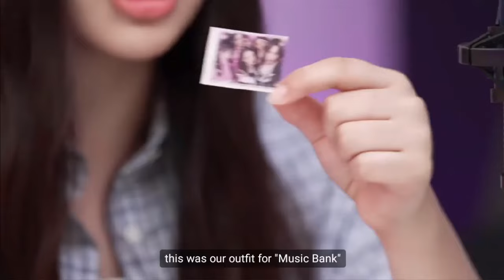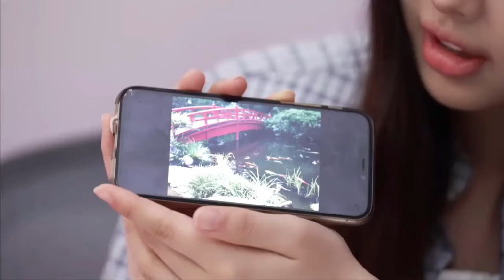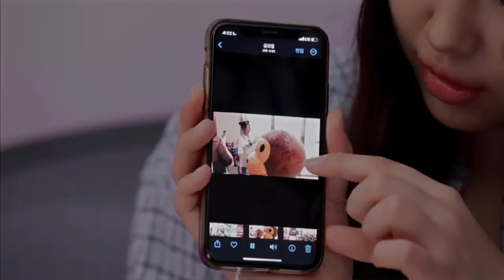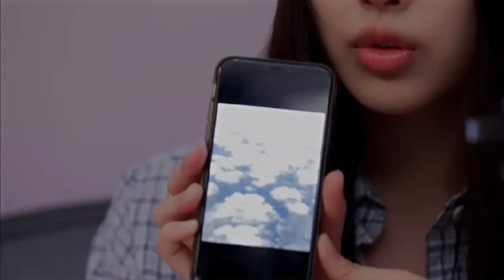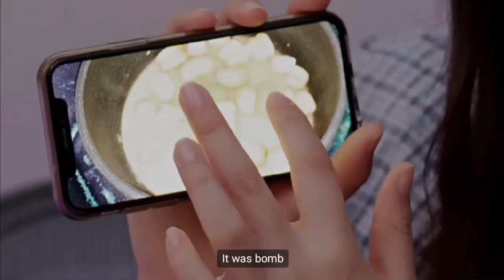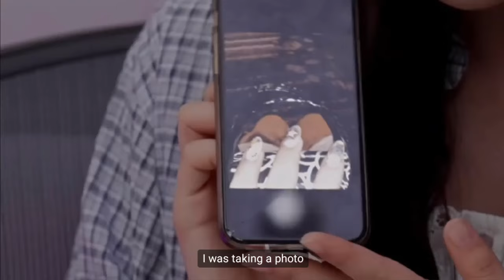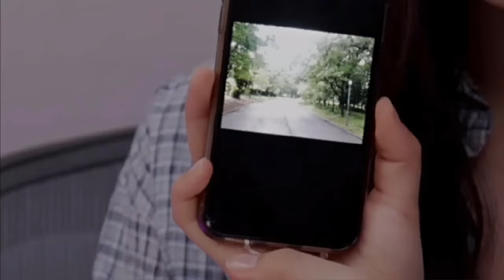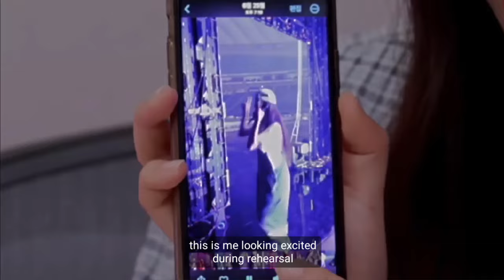[Eng Sub] Hyein NewJeans Hyein Podcast EP3 ASMR available now at Phoning! 2024/9/9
NewJeans (Korean: 뉴진스; Romaja: Nyujinseu) is a South Korean girl group formed by ADOR, a subsidiary of Hybe Corporation. The group consists of 5 members: Minji, Hanni, Danielle, Haerin and Hyein.[2] The group released their debut single "Attention" on July 22, 2022 before making their official debut and releasing an extended play of the same name on August 1, 2022.